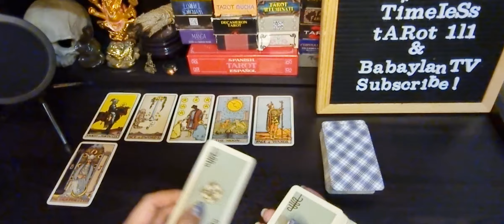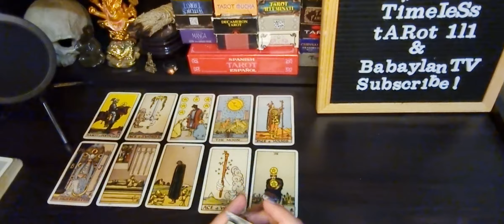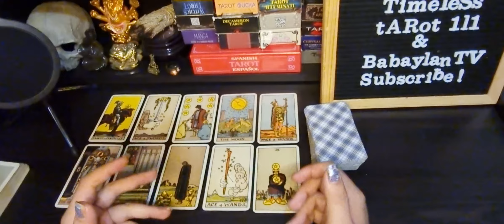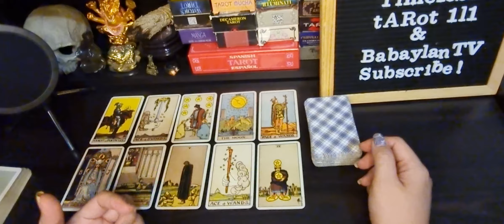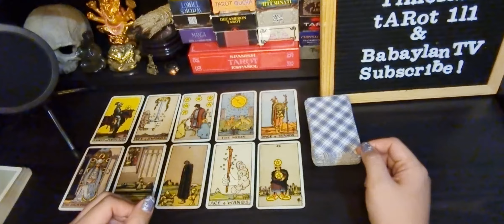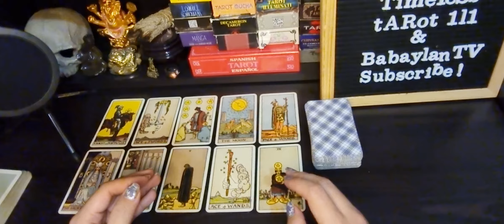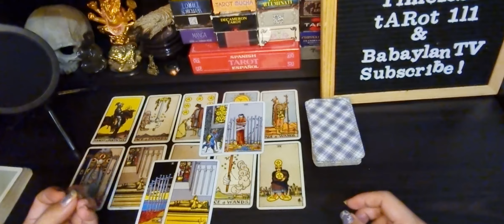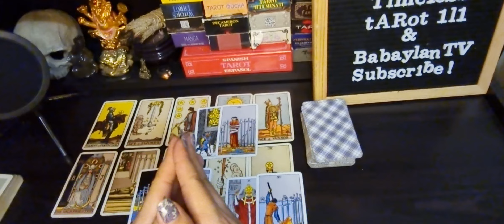CAPRICORN APRIL 8-14 TAROT READING | THEY INTENTIONALLY SLOWING THE PROCESS DOWN